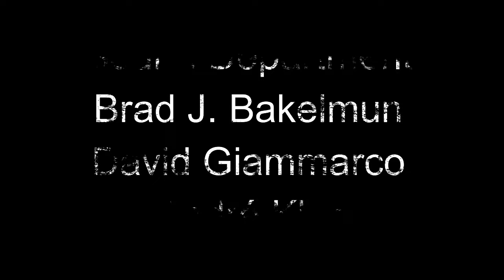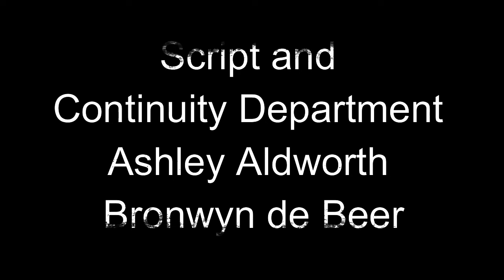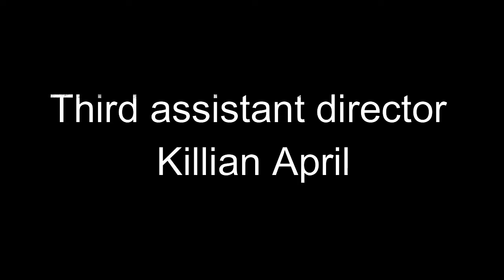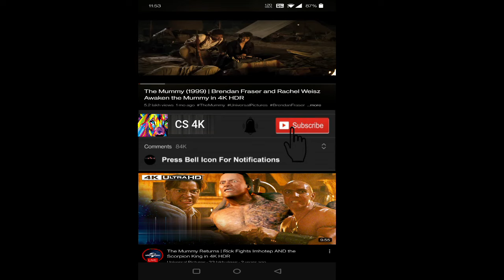Darby and the Dead 2022 Movie || Riele Downs, Auli Cravalho || Darby and the Dead Movie Facts Review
Darby and the Dead is a 2022 American supernatural teen comedy film directed by Silas Howard, written by Wenonah Wilms and Becca Greene, and starring Riele Downs.